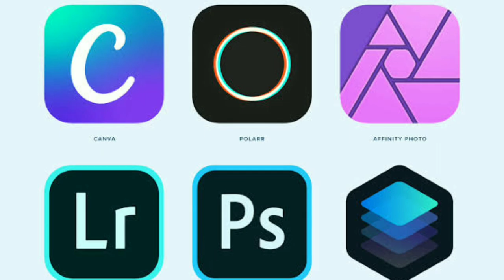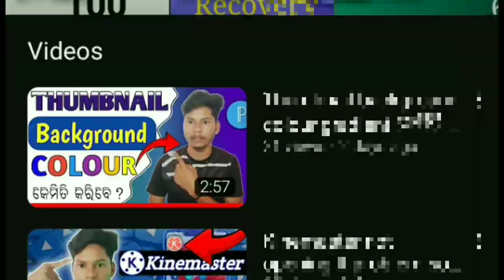Tips for thumbnail making (odia)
Tips for thumbnail making

rithipain apanankara thumbnail boring laguchi

set the wrong settings

song name-Alan walker
Dreamer-Rival remix

Tech OD_116
From jagatsinghpur, ODISHA, INDIA